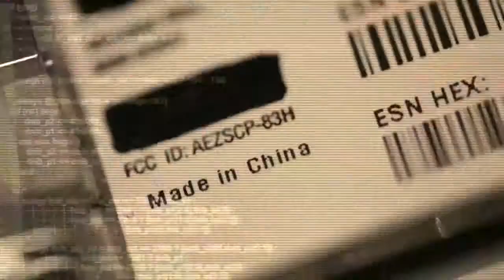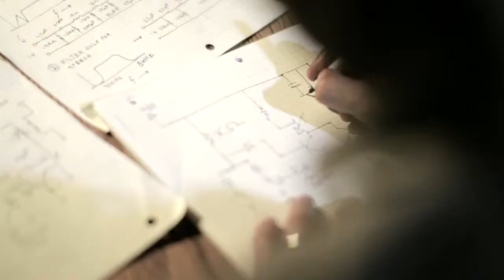Dragon Day HD Trailer #1